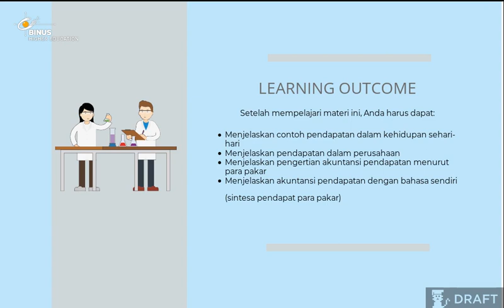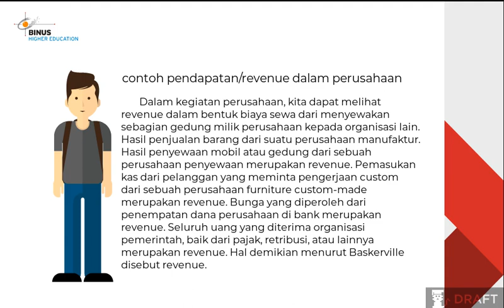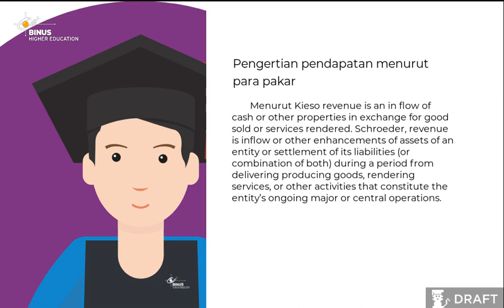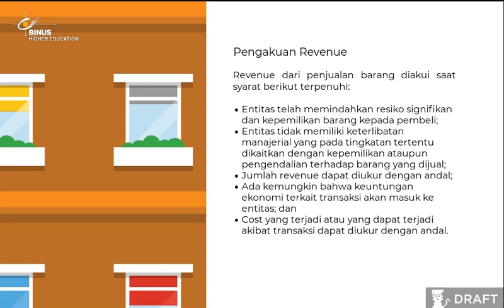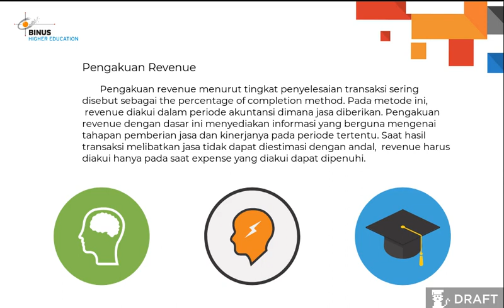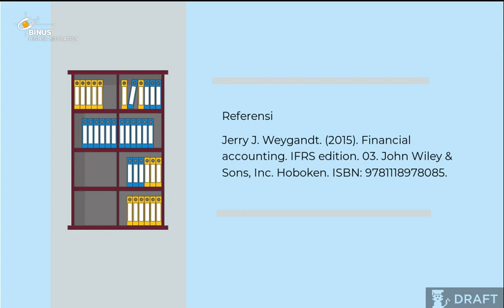Akuntansi Pendapatan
video ini menceritakan Akuntansi Pendapatan